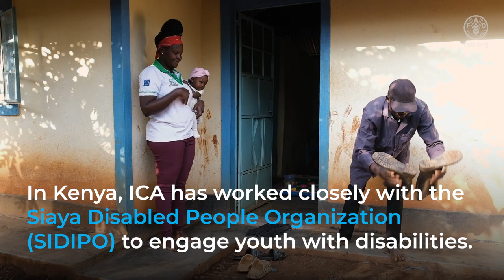Creating jobs in agriculture for youth with disabilities in Kenya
Many talented youth with disabilities face challenges in accessing decent jobs. Promoting quality work opportunities is essential to break the vicious cycle of poverty and exclusion.

Since 2011, the FAO Integrated Country Approach (ICA) project has boosted decent jobs for youth in the agrifood system. In Kenya, the project is working closely with the Siaya Disabled People Organization (SIDIPO) to engage youth with disabilities. Through training and in-kind contributions, ICA has helped the younger members of SIDIPO set up and enhance their own agribusinesses along different value chains.